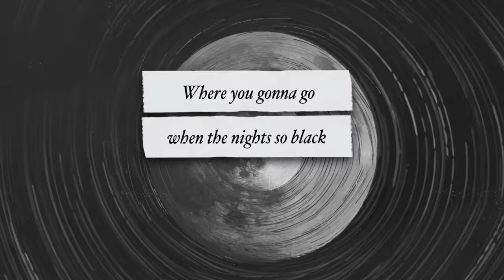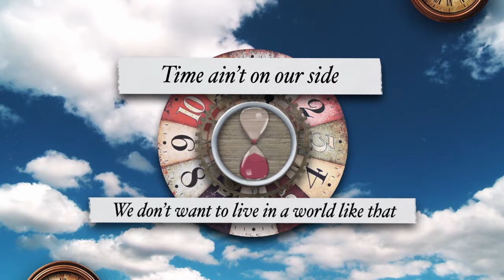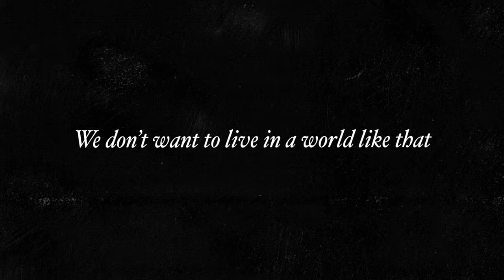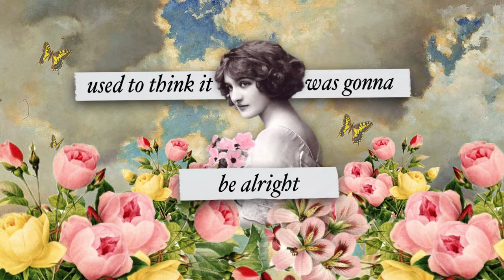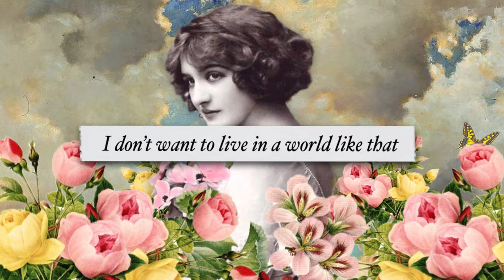Turin Brakes - World Like That (Lyric Video)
Turin Brakes new album 'Wide-Eyed Nowhere' now available to buy and stream

Lyrics

World Like That

What ya gonna do when you turn your tap and nothing comes out
Where you gonna go when the nights so black have you got it figured out?
Daddies gonna build you a bomb shelter Anything to survive
We don’t wanna live in a world like that

Stumbling around an abandoned town dead air on the radio
Putting out fires for other fires to grow
Fire will steal a march on us
Time ain’t on our side
We don’t want to live in a world like that no

Used to get high as starlight
used to think it was gonna be alright
Everything’s upside down, everything’s inside out

Tumbling down London Town you better think twice,
little child don’t you know revolutions ain’t nice?
The Flames are right outside
We don’t want to live in a world like that